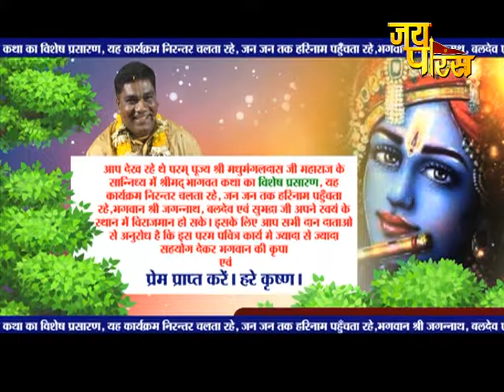P.P Madhumangal Das Ji Maharaj | Day - 5 | Shrimad Bhagwat Katha